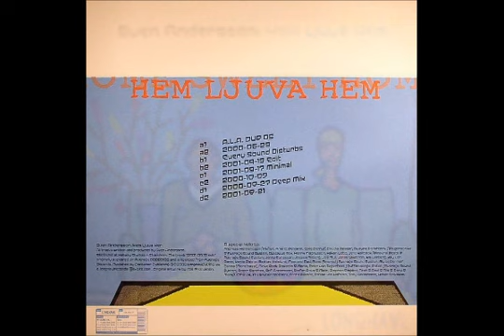Sven Andersson - 2000-10-03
Sven Andersson -- Hem Ljuva Hem

Label: Longhaul -- LH LP 02-3
Format: 2 × Vinyl, LP
Country: UK
Released: 2001
Genre: Electronic
Style: Tech House, Minimal